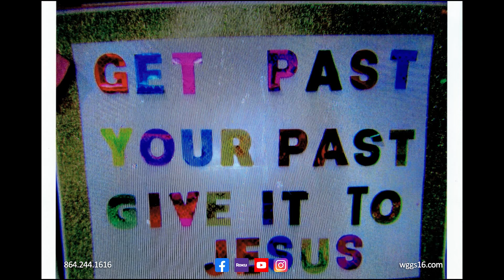Nite Line April 10, 2023 HR1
Tonight on Nite Line, Pastor Benny Littlejohn will be hosting Michael Basmajian, Scott Daniels and Hugh Robeson as they share their testimony and their story of how the three of them met. Hugh Robeson and his wife Sharon Robeson will be presenting tonight's music.